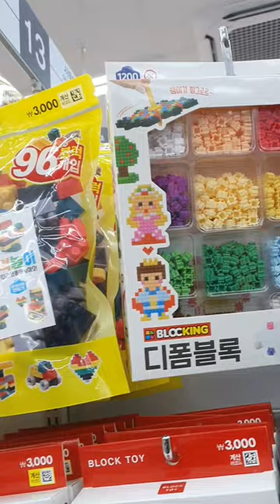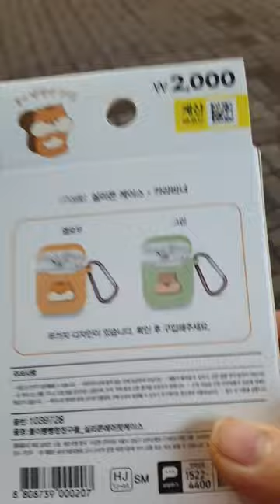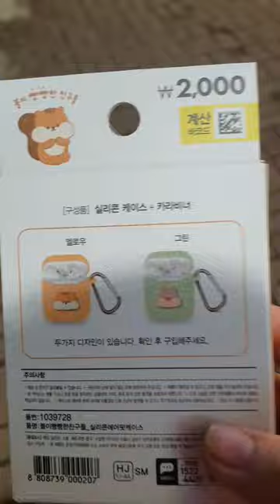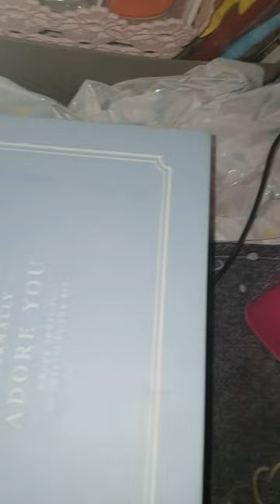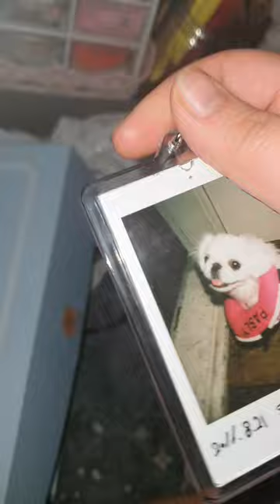2022.01.11(수요vlog) /썸 곧 내